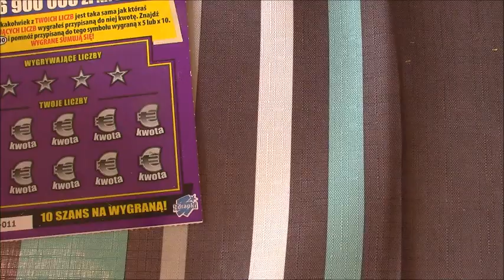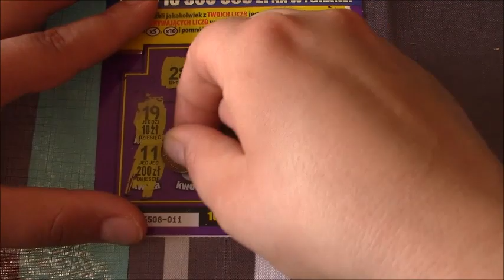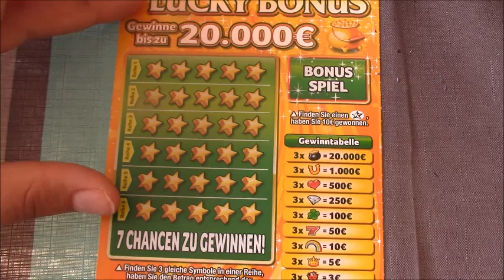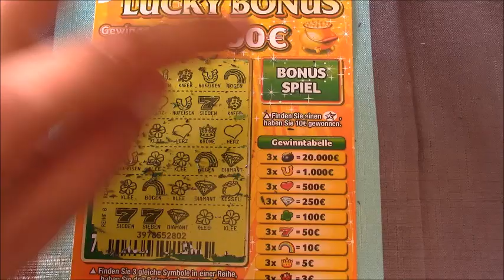Zdrapki#60 POLSKIE VS NIEMIECKIE , Kasa x10 vs Lucky Bonus ♥|Doriska90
Mój  adres:
Dorota Strupińska
Frankfurterstr. 184
63263 Neu-Isenburg
Deutschland
                                               lub w Polsce:
Dorota Strupińska
Krępa Kaszubska 72
84-351 Nowa Wieś Lęborska